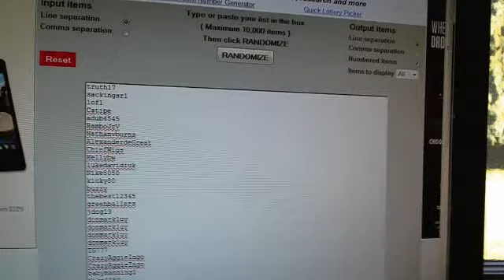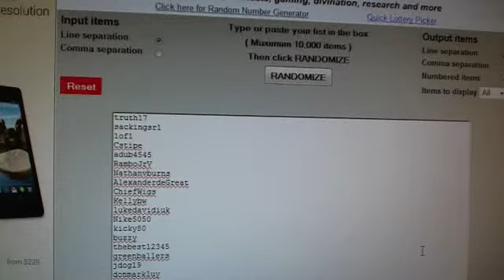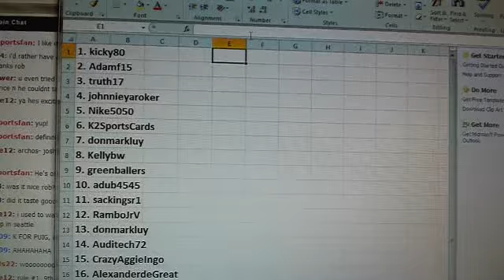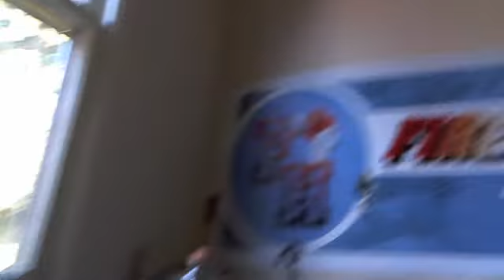Team Draw Results ~ Big Bopper Basketball 3 Case Break 10/12/13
1. kicky80    1. jazz
2. Adamf15    2. mavericks
3. truth17    3. bucks
4. johnnieyaroker    4. clippers
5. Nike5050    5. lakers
6. K2SportsCards    6. grizzlies
7. donmarkluy    7. sixers
8. Kellybw    8. rockets
9. greenballers    9. pistons
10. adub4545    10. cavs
11. sackingsr1    11. raptors
12. RamboJrV    12. twolves
13. donmarkluy    13. bobcats
14. Auditech72    14. knicks
15. CrazyAggieIngo    15. nuggets
16. AlexanderdeGreat    16. heat
17. ChiefWigs    17. celtics
18. lukedavidiuk    18. spurs
19. jdog19    19. pacers
20. buzzy    20. kings
21. donmarkluy    21. wizards
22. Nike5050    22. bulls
23. 1of1    23. blazers
24. donmarkluy    24. magic
25. Cstipe    25. thunder
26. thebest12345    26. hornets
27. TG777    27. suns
28. Nathanvburns    28. hawks
29. CrazyAggieIngo    29. warriors
30. babymanning1    30. nets